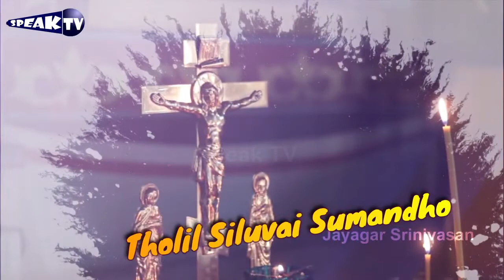CORONA2021SONG _ New Corona Awareness Song தமிழ் _ Speak Tv